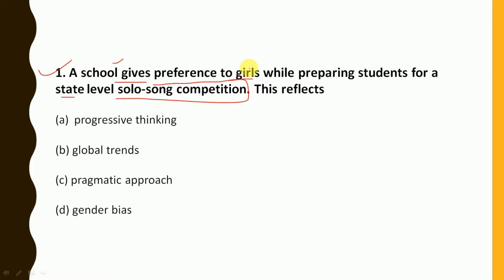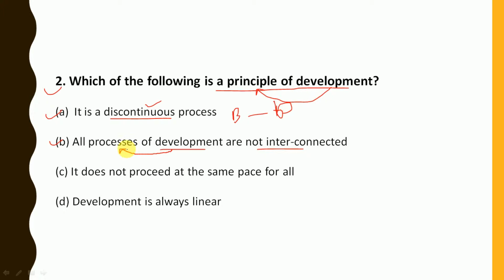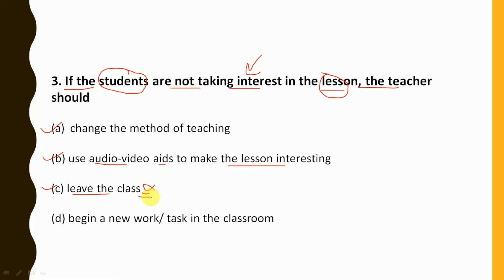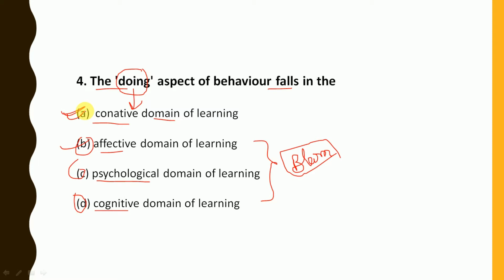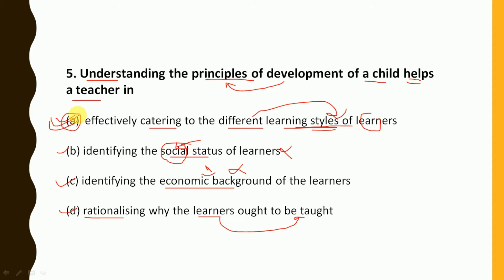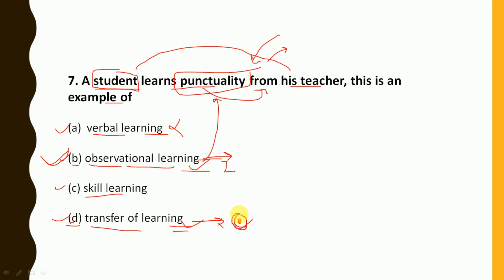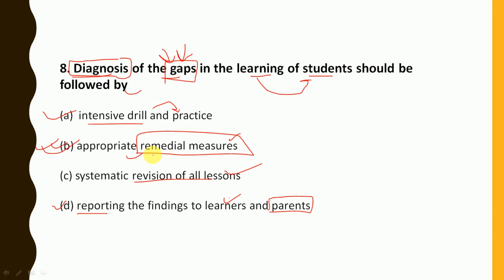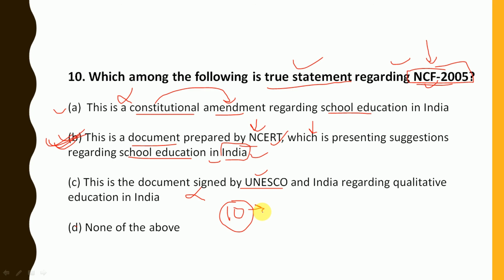Important Questions/Answers For Child Development and Pedagogy || KVS - PRT/TGT , UPTET, CTET +TET'S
Best Child Development Questions/Answers Series